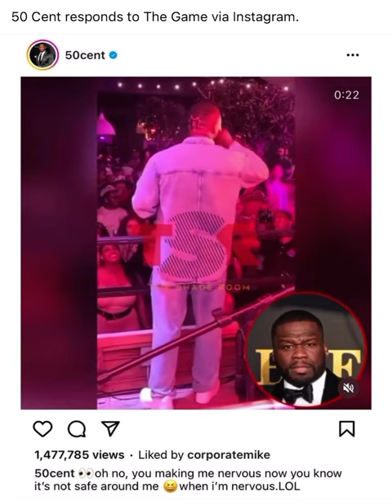50 Cent G Check The Game for Dissing Him in Houston